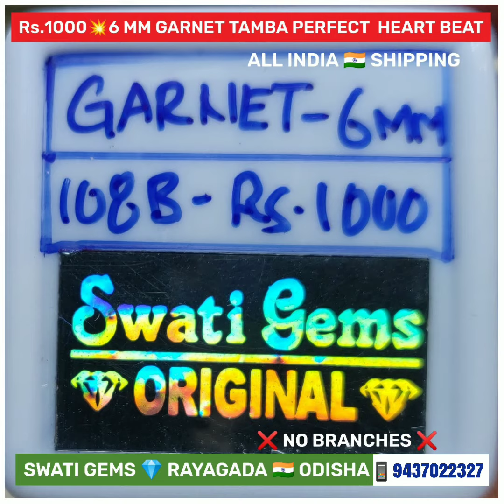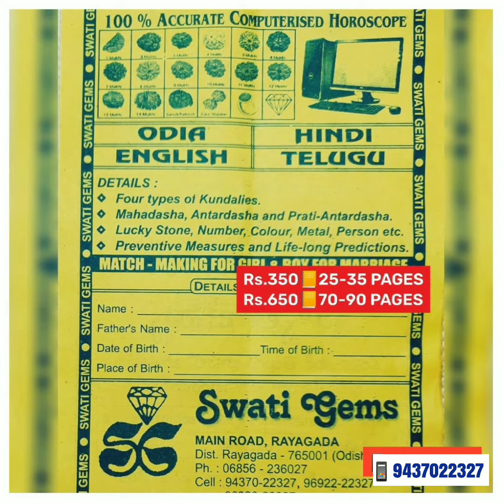Rs.1000 💥 6 MM 108 BEADS RED GARNET MALA TAMDA लाल गार्नेट ଲାଲ ଗାର୍ନେଟ গড়নের ગાર્નેટ గార్నెట్ HEART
Rs.1000 💥 6 MM 108 BEADS

NERVOUS SYSTEM
$BLOOD PUMPING SYSTEM

💥 SCREENSHOT OF
🔺YOUR REQUIRED PRODUCT
🔺YOUR PAYMENT
🔺ADDRESS + PIN CODE
TO
BETTER TALK TO US for ORDER

💥 PAYMENT OPTIONS
🌟 BANK  DETAILS:

SWATI GEMS
RAYAGADA
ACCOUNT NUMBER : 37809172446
IFSC NUMBER: SBIN0000169
BRANCH CODE: 0169

WELCOME 🙏 JI

MAIN ROAD
Opp MASJID
Near SBI MAIN BRANCH
RAYAGADA - 765001

❌NO BRANCHES❌

WE PROVIDE PERFECT
💎 GEMSTONE
📿 RUDRAKSHA CONSULTANCY
at
PAYMENT of
👉Rs. 400/-

💥SEND YOUR
🔺NAME
🔺DATE
🔺TIME
🔺PLACE OF BIRTH
🔺BODY WEIGHT
🔺ADDRESS + PIN CODE
to

25-35 PAGES 📒 REPORT shall be DOOR DELIVERED to YOUR ADDRESS in

70 TO 90 📒 PAGES REPORT